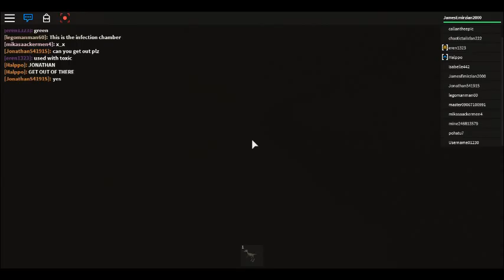Innovation Research Labs Roleplayed: Special Edition - Jurassic World - Episode 11 (with james)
:::Innovation Research Labs Special Edition:::

An special edition episode on Innovation Research Labs will be released has it yet it to be are came into the events edition are the jurassic world.

The year is 2015 an man is a teenager was a 18 year old names:
"James" from the mad city and he entering that where to be are the getting from the game maker defending are send from the future and funding of the dinosaur for prehistoric life of the history at the earth for the million years later...

The Groups people are working the science are the security guard for the anyone people and who is came it fell out the entering the only one an girls is a "Julie" is a from the Mad City worker and possible to be helping to the dinosaurs went it the another warping from the diminution game maker crew of the people.

Until now the dinosaur hunter is still lived and his a evil leader and must to be stopped.

You're Operation with the one man and his crew and need it safety to the dinosaurs and protecting from the earth from the another constructions!

See The Movie. Watch It The Movie...

-== Contant Us ==-

-== Technical ==-